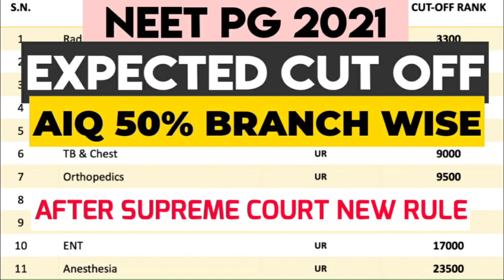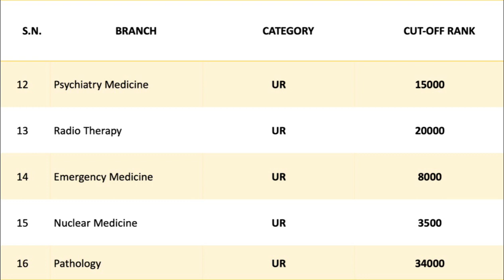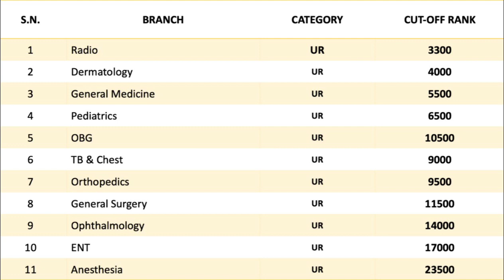NEET PG 2021 Expected cut off Rank after supreme court new rule after 4th round